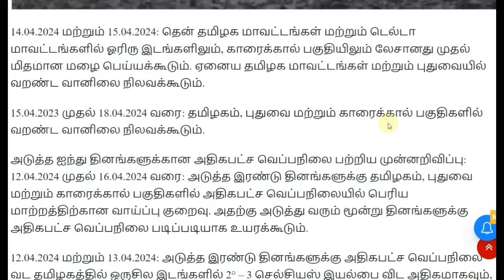மீண்டும் புதிய புயல் கனமழை எச்சரிக்கை!! 22 மாவட்டம் ஆபத்து| Rain | Tamilnadu Rain news today